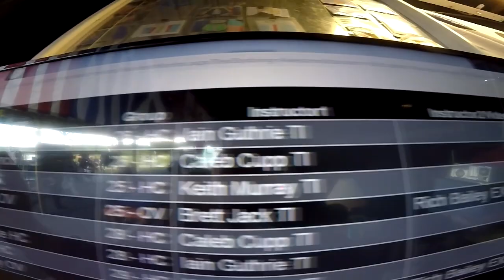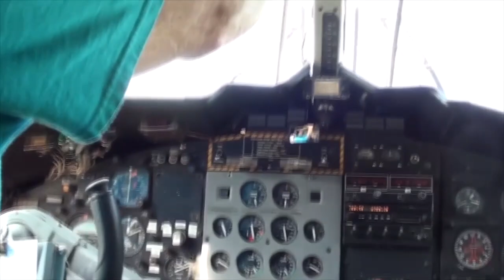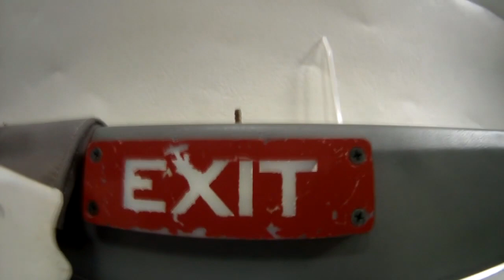Skydive Pepperell - 09/06/2020 Lauren Cizak